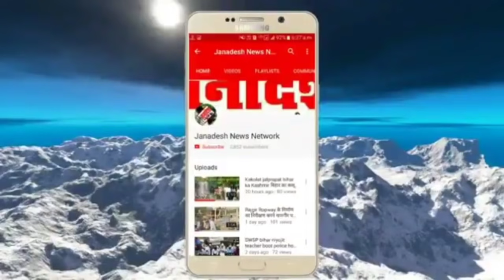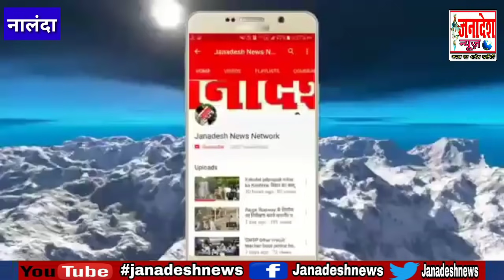Nalanda में लाखों का भारी मात्रा में विदेशी शराब बरामद,देखिए Exclusive Ground Report लाइव छापेमारी